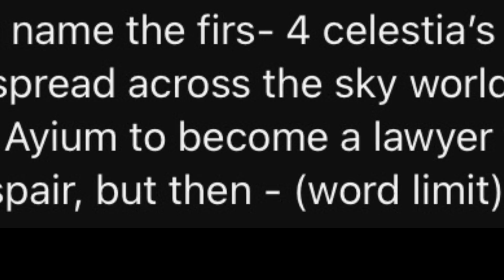FAN STORIES : the complete runover (sky : children of the light ) 📚